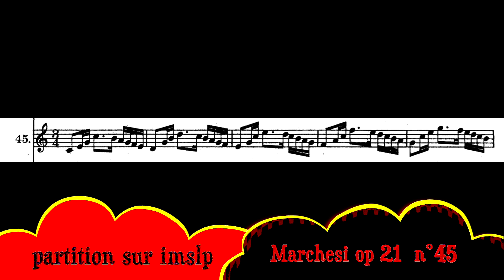marchesi op21 n°45 - chanté par Marjorie Vocalise artiste lyrique